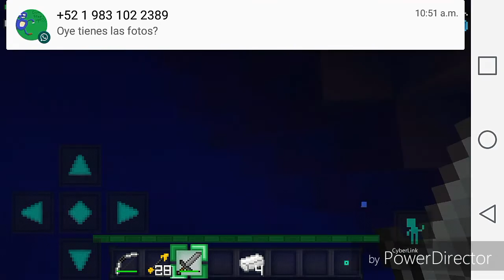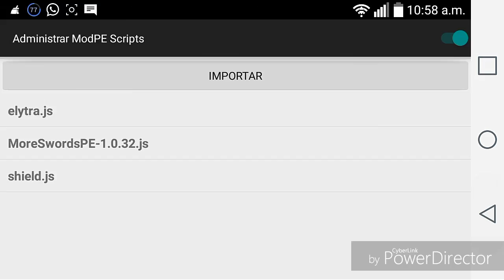Mi mama me regaña y mi fail de block launcher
En este video tuve un grab fail con block launcher